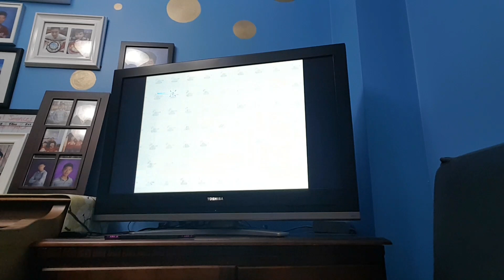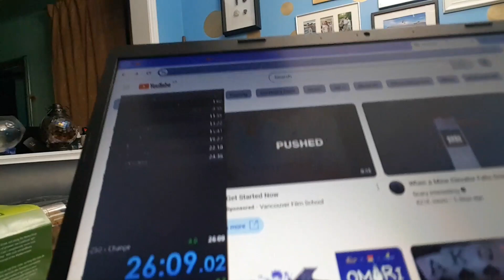Wii Play (Silver Medals) in 26:08 (PB)